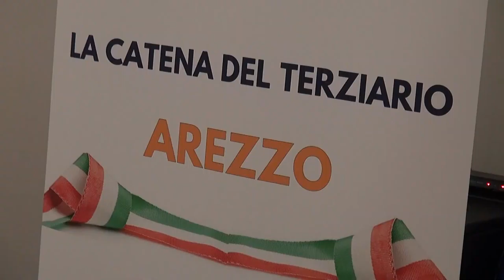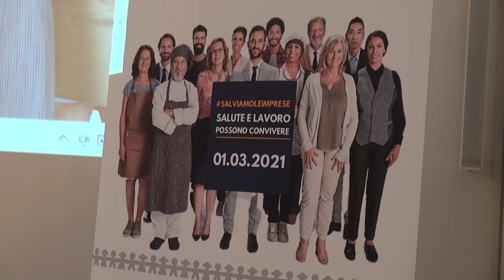Arezzo: commercianti scendono in piazza lunedì primo marzo "catena" umana in centro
I commercianti scendono in piazza lunedì primo marzo, una catena mobilitazione in calendario per lunedì 1° marzo. A distanza di un anno dall'entrata in vigore delle misure anti Covid il settore del terziario è arrivata al limite del sopportabile.
Albergatori, agenzie di viaggio, guide turistiche che da un anno intero si trovano con il cerino in mano, ma non solo loro.
Con la manifestazione c'è l'intento di attirare l’attenzione verso le imprese che nel 2020 hanno perso 200mila posti di lavoro. Ci sono interi settori che soffrono una situazione devastante, per uscire dalla quale servono norme comprensibili.
La catena umana di circa 300 partecipanti di snoderà le vie del centro cittadino attorno alle 11:00.